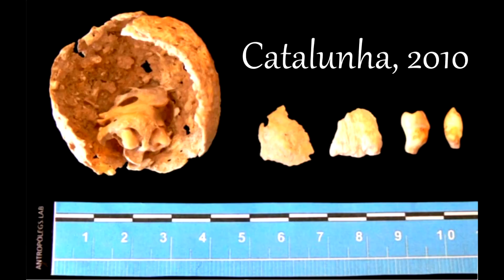Esqueletos encontrados com Teratoma de ovário! 😱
Não, eu não vou falar de uma mulher que nasceu com uma planta carnívora no lugar da sua ppk. Esses casos são perfeitamente explicáveis!

Na década de 2010, três casos impressionantes de teratoma de ovário foram observados nas regiões pélvicas de ossadas escavadas na Catalunha, em Portugal e no Peru.

É muito raro encontrar uma patologia desse tipo em esqueletos tão antigos, tanto é que apenas há poucos anos essas ossadas foram descobertas e puderam ser analisadas.

Cenas retiradas do seriado Scream Queens.